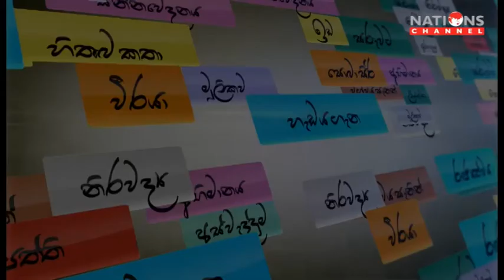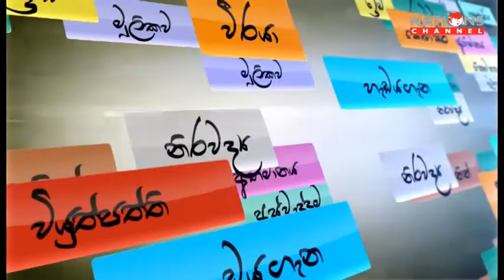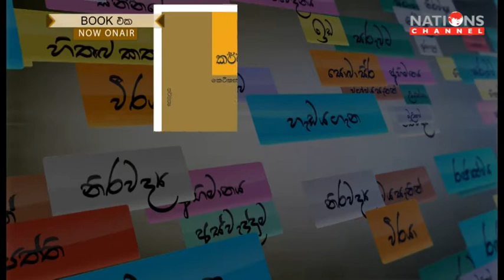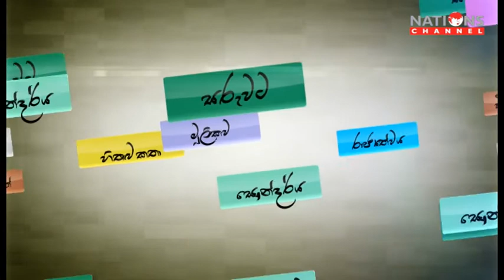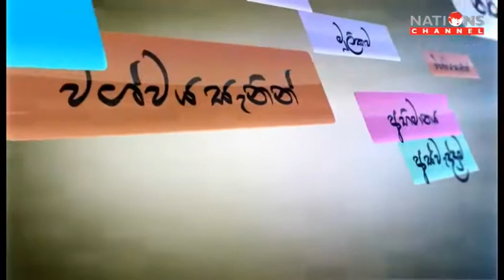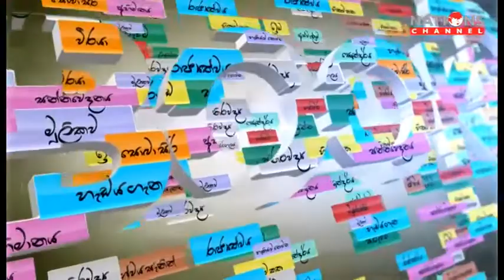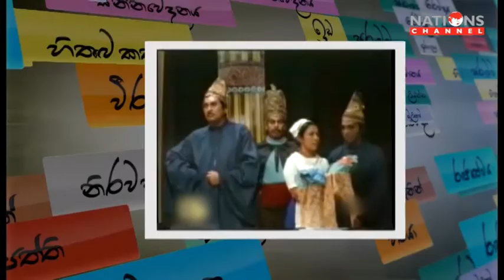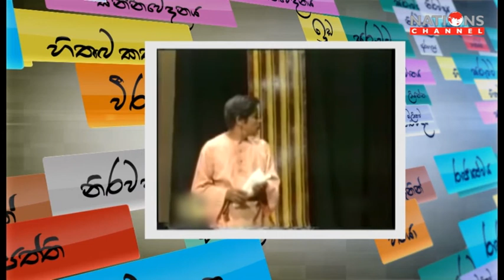BOOK EKA 10 Kanchana Priyakantha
Discussion with Kanchana Priyakantha about his literary work